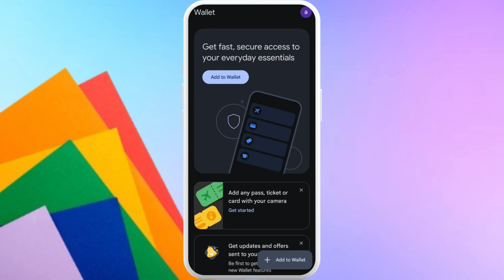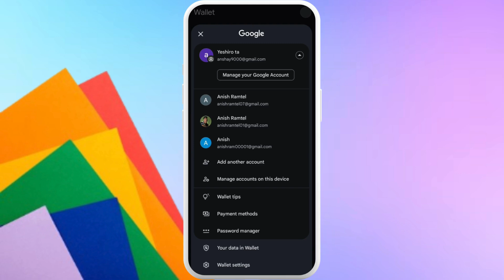How to Create Google Wallet Account 2025?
Want to create a Google Wallet account? Here’s how! Setting up Google Wallet is quick and easy, allowing you to store payment cards, transit passes, and loyalty cards in one place. In this step-by-step guide, we’ll show you how to sign up for Google Wallet, add your credit or debit card, and set up contactless payments for a seamless shopping experience. We’ll also cover troubleshooting tips in case you face issues during setup.